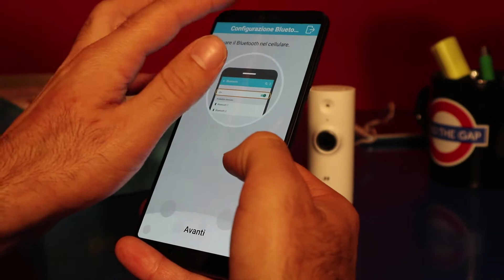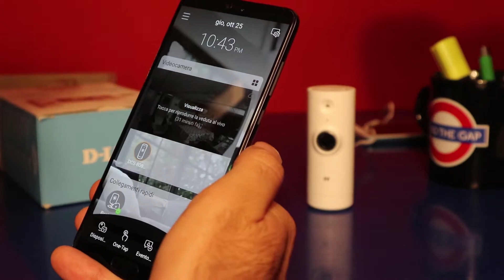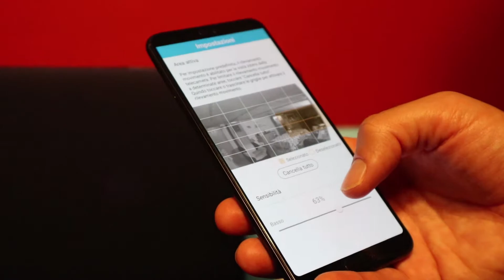Videosorvegliare casa e ufficio con D-Link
Una telecamera compatta e smart. Immagini di qualità a 720p, grandangolo, visione notturna e notifiche in caso di intrusione.

Registrazione su Cloud e visione anche fuori casa sotto rete 3G e 4G.
Recensione della Mini Camera Wifi HD DCS-8000lh di D-link.

LINK PER L'ACQUISTO

COSA UTILIZZO PER I MIEI VIDEO:
Canon EOS M100
Microfono Lavalier

Se non espressamente indicato, tutti i marchi appartengono ai rispettivi proprietari e sono stati utilizzati a titolo informativo.